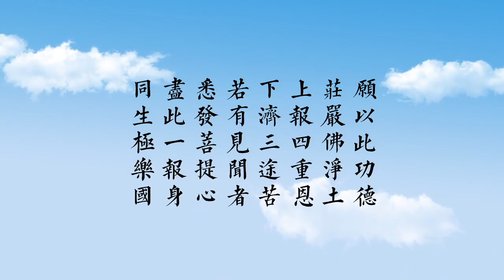永遠的懷念——劉素青老居士法語集錦 四 03